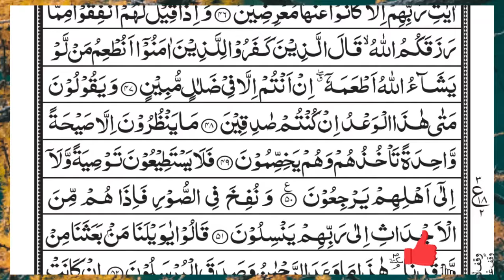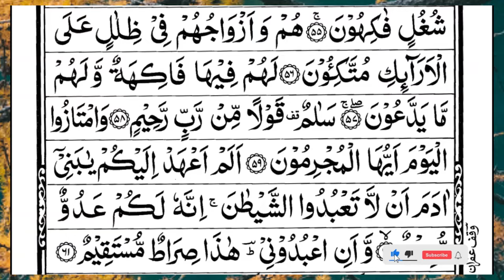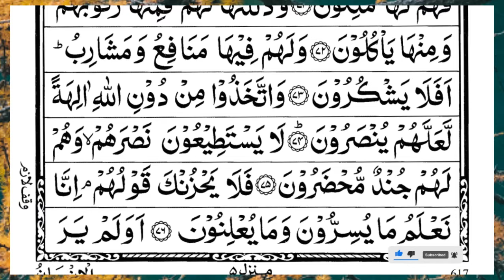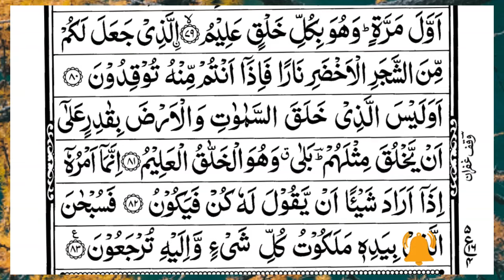Surah Yasin (Yaseen) | Full With Arabic Text | (Episode 5633 ) | Surah Yaseen Beautiful Recitation